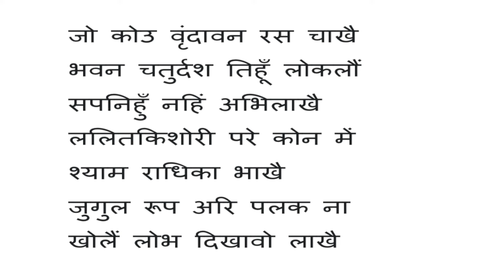जो कोऊ वृंदावन रस चाखे Lalitkishori ji Jo Kou Vrindavan Ras sung by JSR Madhukar Nidhivan Vrindavan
Full song सुनने के List JSR Madhukar Braj Rasik youtube channel पर जाएं